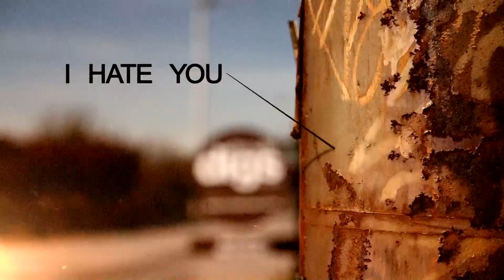Steven Forte in Love Hate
Love/Hate music video was shot in Philly and will be released to the public on August 21, 2013. The song depicts the writer as being in a struggling relationship with his longtime love Hip Hop. Unlike Nas who said Hip Hop died Steven says Hip Hop is a female and she has become out of order and needs a reality check if they are going to stay in the relationship they have been in for so long. The song has been compared to a song by the great Chicago native Hip Hop star Common's "I used to love her".